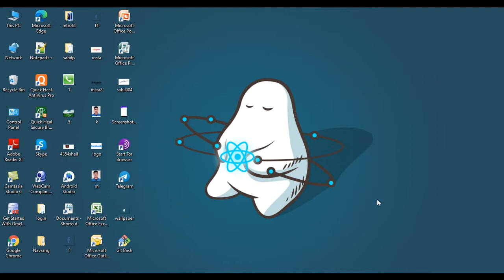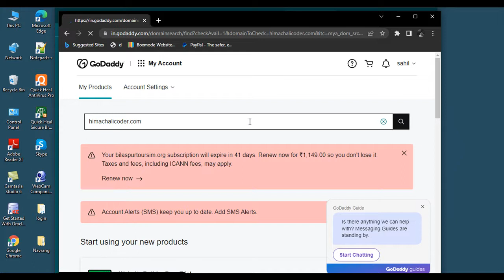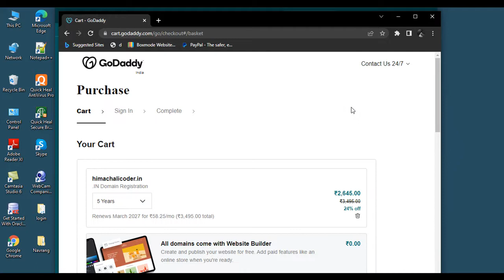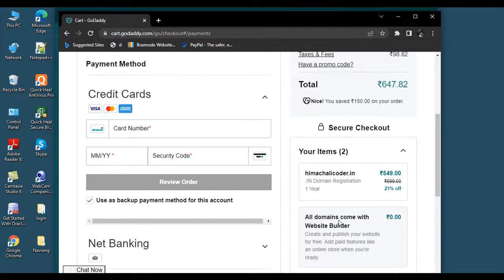How to Purchase Domain By GoDaddy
how to puchase Domain On GoDaddy

amazing fellings and low price to Puchase Domain GoDaddy

GoDaddy is best Plateform and secure Plat from Purchase Any  Domain and Domain related Professonal email..